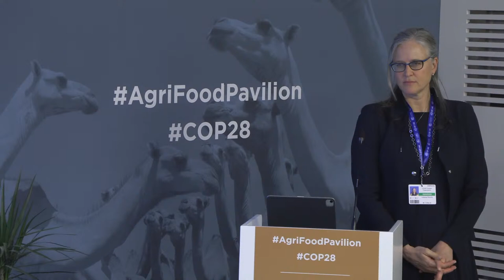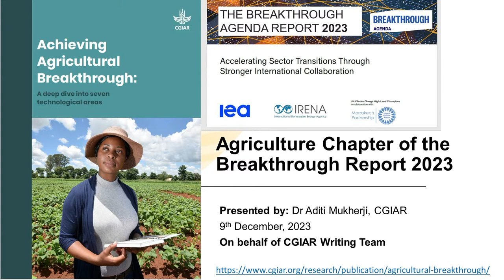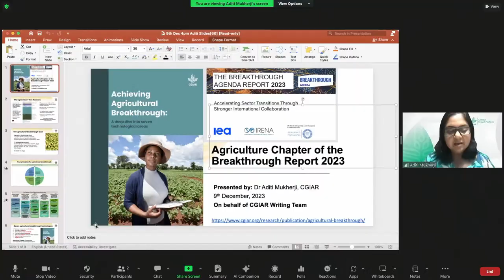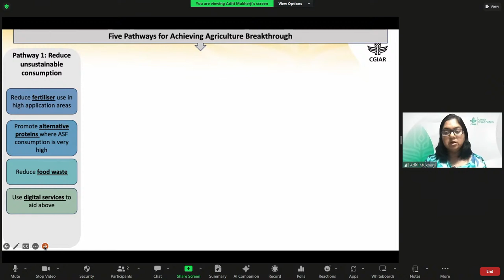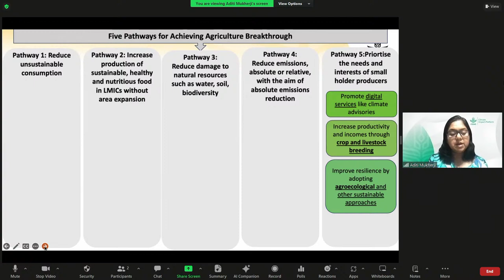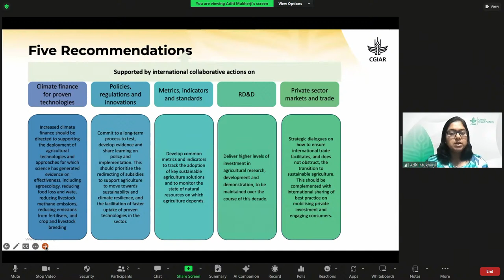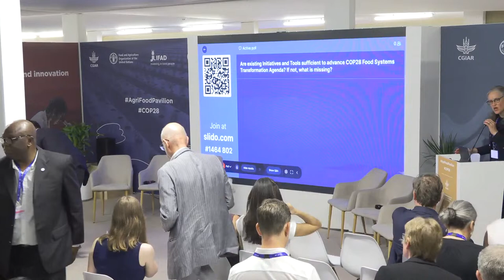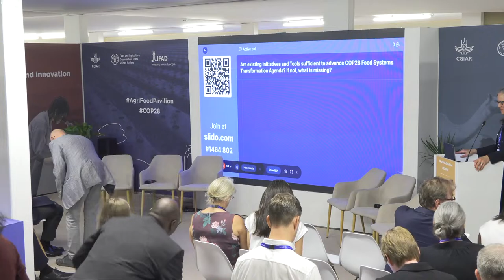From commitment to action: Existing initiatives, tools for COP28 Food Systems Transformation Agenda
Agriculture and food security featured prominently at COP26 and COP27, and the COP28 President’s Action Agenda makes it clear that we need to take action to achieve resilient, sustainable and equitable food systems that provide affordable, safe and nutritious food for all. International collaboration is vital for achieving this goal and high-level declarations like the Emirates Declaration signal the political ambition needed to take urgent action. But what tools and collaborative initiatives do we have to deliver on these? Are we going far and fast enough? And how do we think about trade-offs and interdependencies, and ensure we are delivering a just transition that works for all? This event, co-hosted by CGIAR, the UK FCDO and the World Bank, will build on what was achieved at COP26, COP27, the UN Food Systems Summit and the Global Food Security Summit to demonstrate some of the key approaches for achieving international collaborative action to deliver a more sustainable and resilient agri-food system, inviting a conversation about how those tools are delivering change and what more needs to be done and how COP28 can accelerate progress.